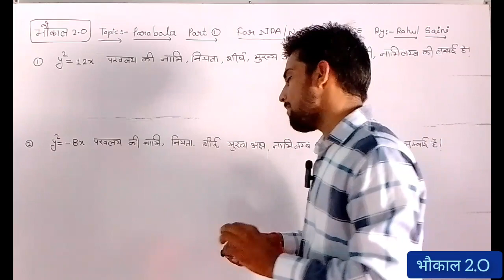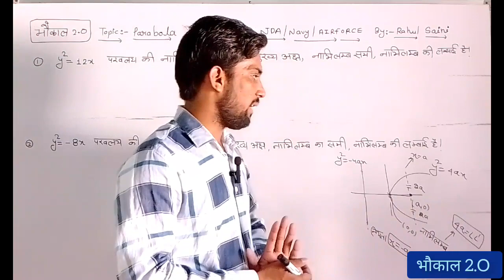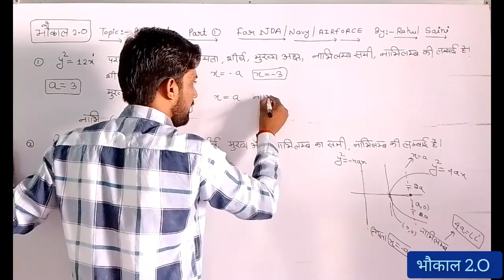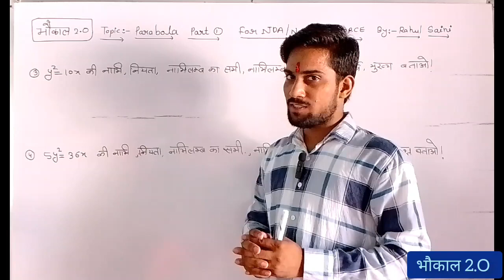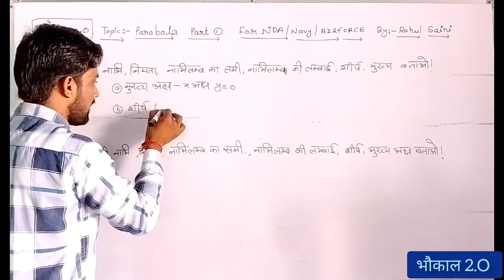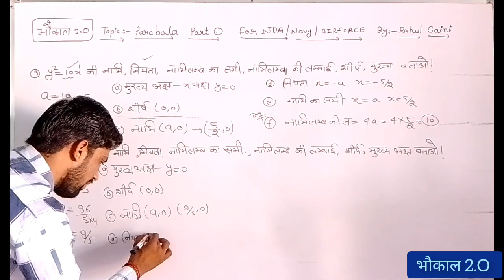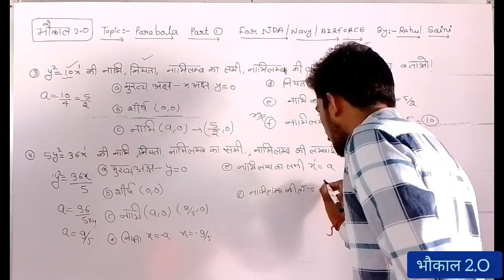Parabola for airforce||भौकाल 2.O Parabol for x group 2023